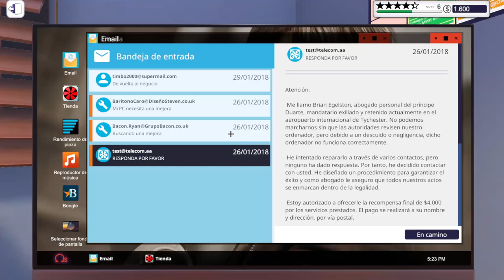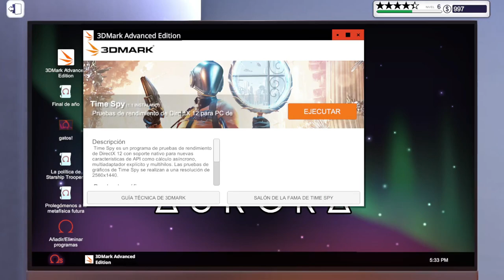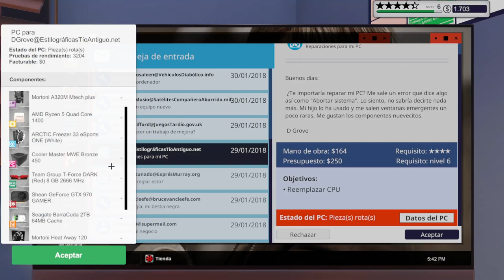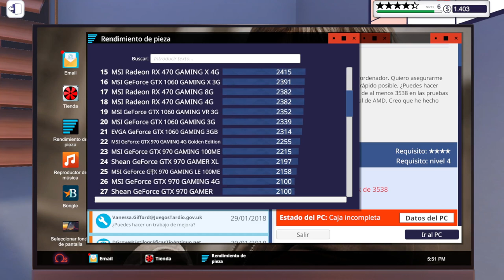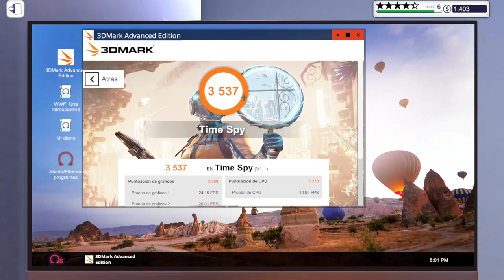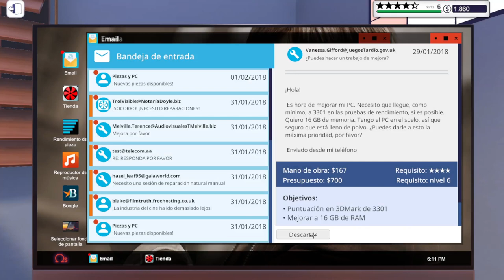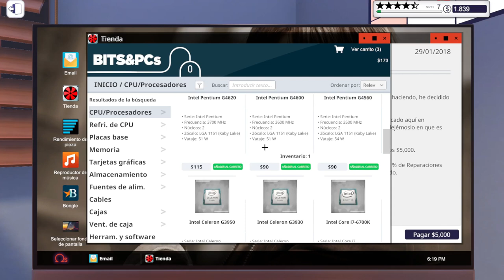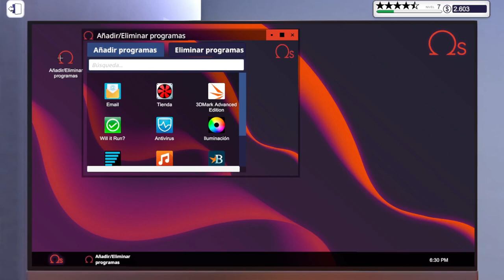PC BUILDING SIMULATOR - UN GRAN VIRUS TROYANO | Gameplay Español #11